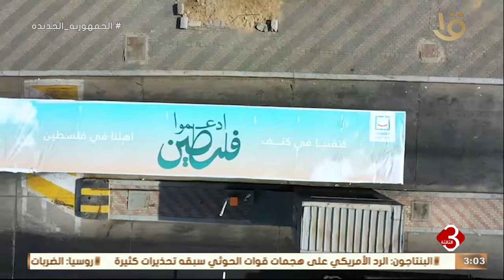نشرة الثالثة | متابعة لآهم الأخبار السياسية والاقتصادية محليا وعالمياً كاملة 13-1-2024